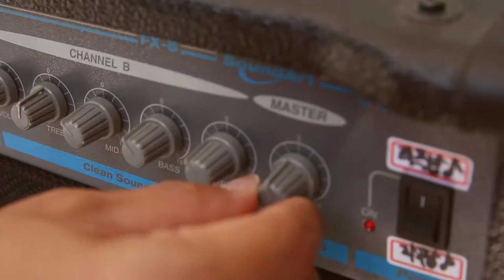반듯씨 저작권 서포터즈 9월 1차 영상입니다(4팀:아띠)